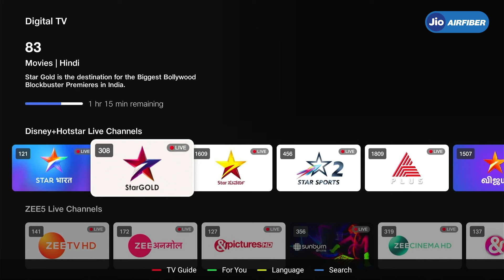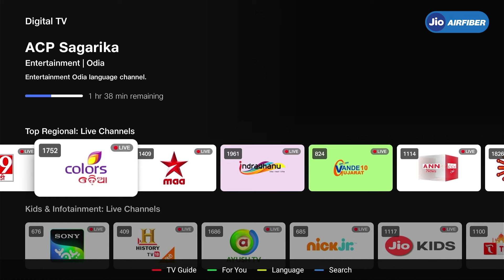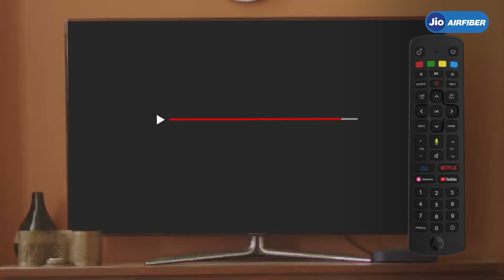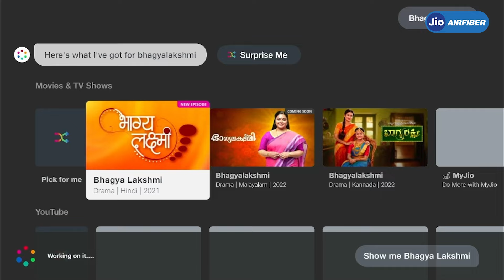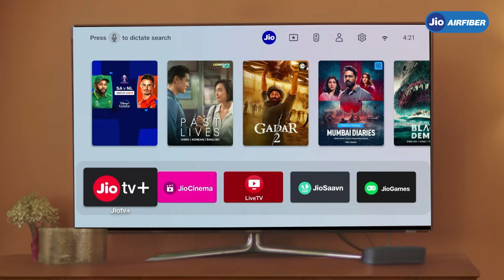Discover: Home Entertainment and Wi-Fi Features with JioAirFiber (Assamese)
We have got all your home entertainment and WiFi needs covered with JioAirFiber:

-  Access 550+ Digital TV channel, including 100+ HD channels and 250+ regional channels through JioTV+

- 14 popular OTT Apps including Disney+Hotstar, Zee5, SonyLIV, Discovery+ and many more

- Watch your favorite and most popular videos on YouTube – Buffer-free

- High-Speed internet

- Voice active remote with Voice search feature

- Catch up tv feature to watch previous or missed episodes anytime

T&C Applied